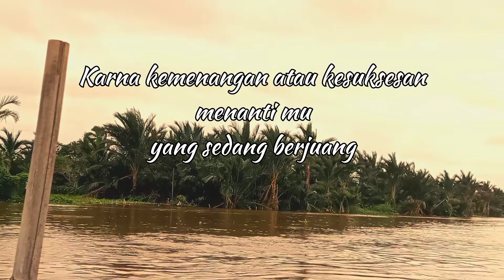short video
cinematic
cinematic sungai
cinematic alam
short
video pendek